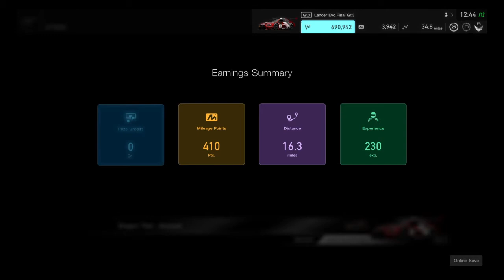Gran Turismo®SPORT_online#6